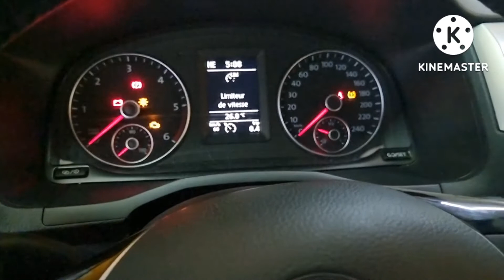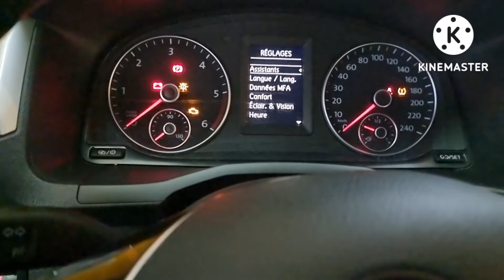VW Caddy 2016 Instal Volant MFSW Cuir Piano Laqué & Régulateur Vitesse Au Volant 🇲🇦GSM 0661482268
VW Caddy Fin 2016 Dédouanie

🏝 Installation Volant Multifonction Cuir Piano Laqué Avec Option Régulateur de Vitesse GRA Au Volant & Changement De Samtta ( Colone Spirale)

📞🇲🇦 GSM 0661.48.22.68